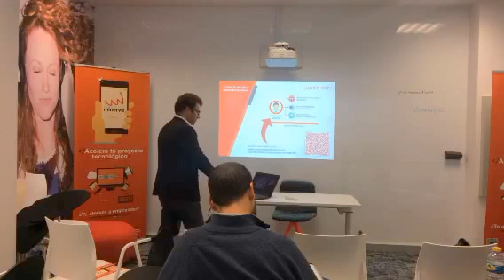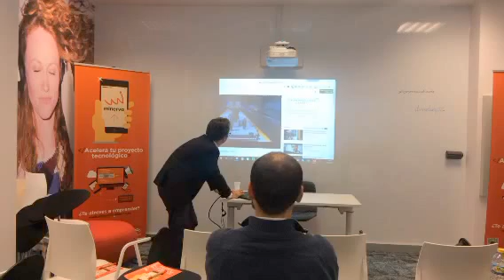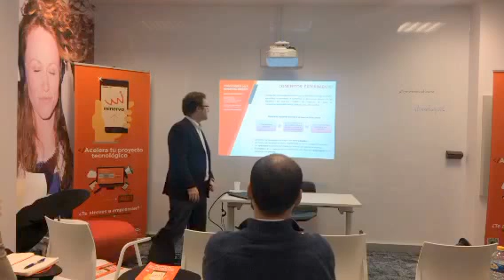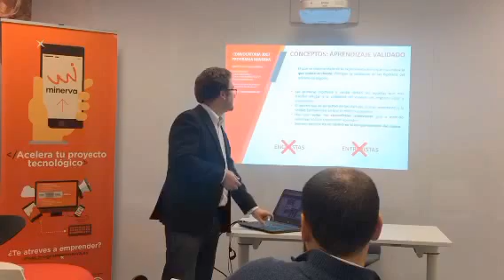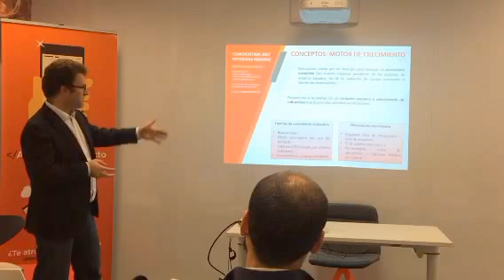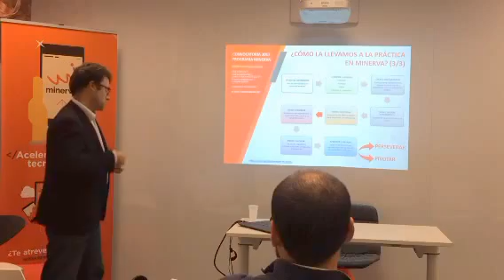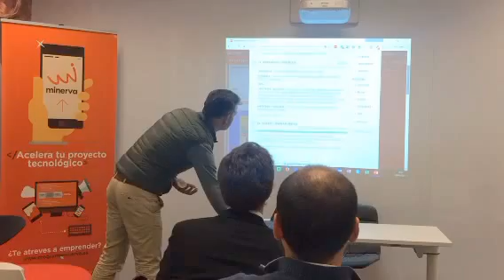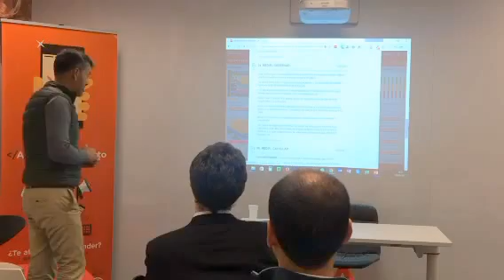Minerva Forum: Introducción a la metodología Lean Startup en Minerva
En esta oportunidad, Salvador Romero nos habla sobre la metodología LeanStartup y el por qué es la metodología que usamos en el Programa Minerva.

El principal objetivo de esta metodología es crear un producto mínimo viable PMV que se pueda testear en el mercado, con el fin de acercarlo al publico objetivo al que queremos llegar. De esta manera podremos realizar mejoras y añadir funcionalidades al producto para llegar a una versión 100% optima.